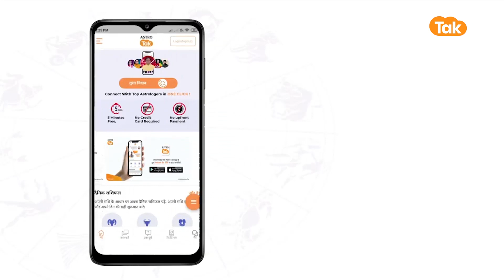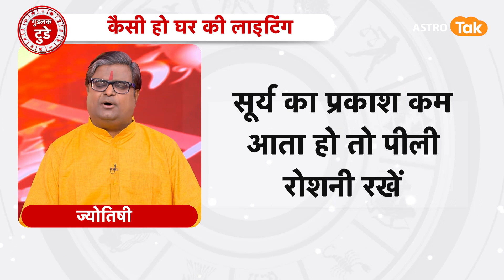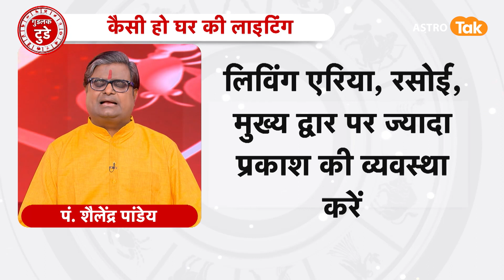घर की लाइटिंग का मन-मस्तिष्क पर क्या प्रभाव पड़ता है ? | Shailendra Pandey | AstroTak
Home Lighting: घर की लाइटिंग रोजाना के कामों के अनुसार की जाती है तो कभी केवल प्रसन्नता प्रकट करने के लिए जैसे दिवाली, परिवार में खुशी के अवसर पर घरों तथा कार्यालयों पर भी लाइट की जाती है, रंगों के अलावा बल्बों की लाइट का भी हमारे मन, मस्तिष्क, कार्यशैली एवं भाग्य पर प्रभाव पड़ता है, पढ़ने के समय, टेबल लैंप का प्रयोग कर सकते हैं और इसमें तेज प्रकाश होना चाहिए, बैठक में फैंसी लाइटें हो सकती हैं जिससे समयानुसार और मूड के अनुसार उनके रंग बदले जा सकते हैं, सायंकाल मद्धम प्रकाश किया जा सकता है, किचन में तेज लाइट आवश्यक है ताकि कीड़े मकौड़े साफ-साफ नजर आ सकें...तो आइए ज्योतिर्विद शैलेंद्र पांडेय जी से जानते हैं कि, घर की लाइटिंग का मन-मस्तिष्क पर क्या प्रभाव पड़ता है...